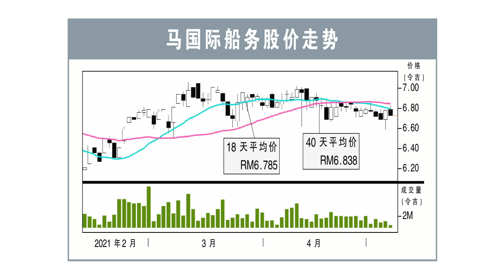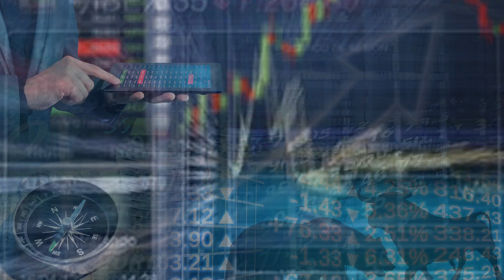【行家论股】马国际船务 下半年船运费料改善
马国际船务（MISC，3816，主板交通和物流股）2021财年首季，按年转亏为盈，净赚4亿2980万令吉，并宣布派息每股7仙。